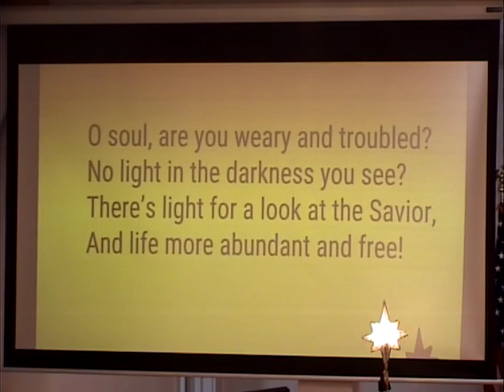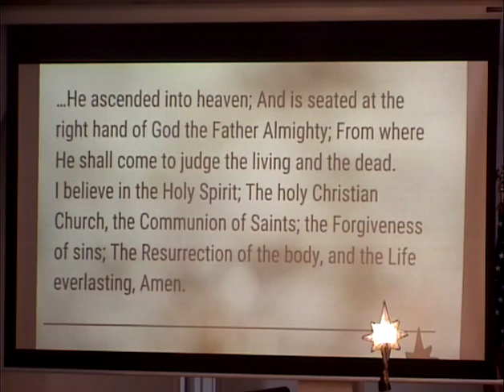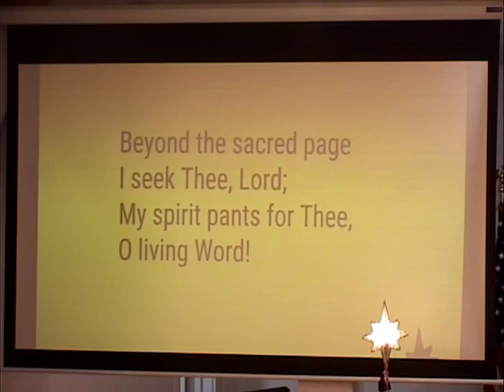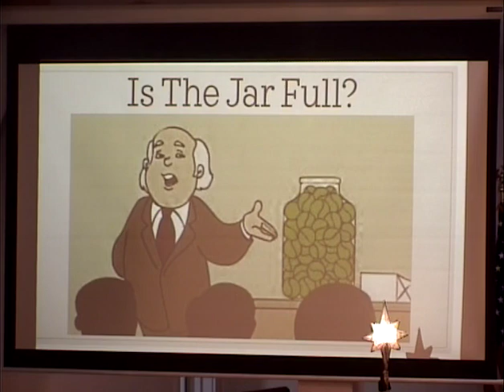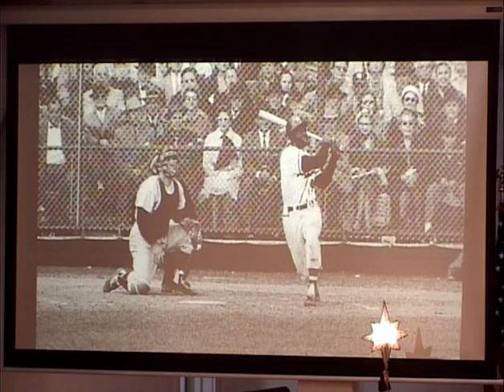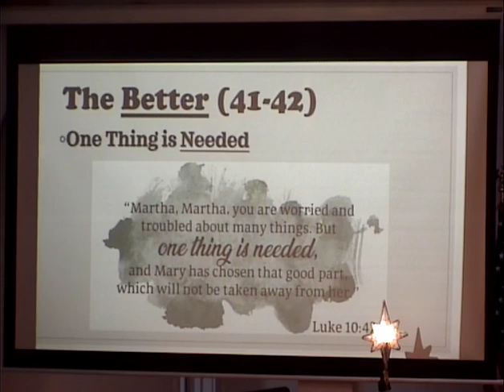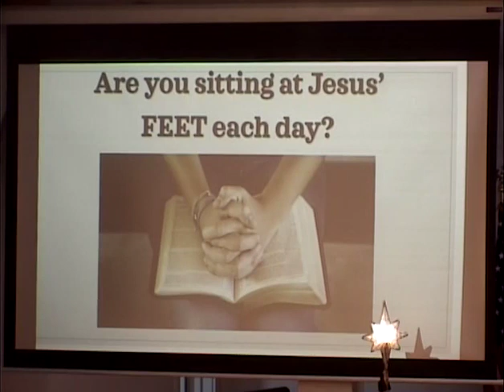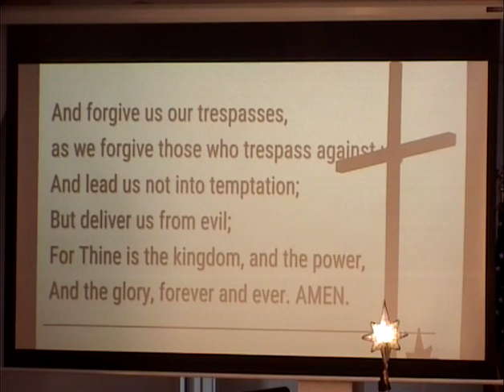Sunday Service Martha & Mary 11-14-2021